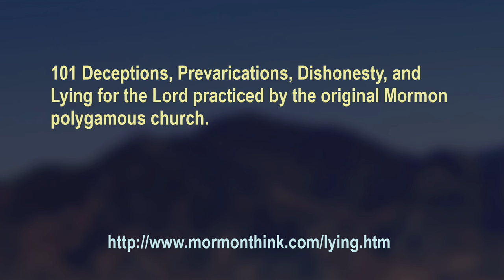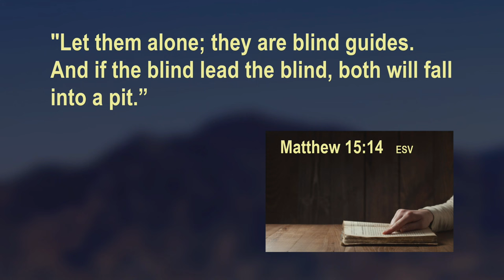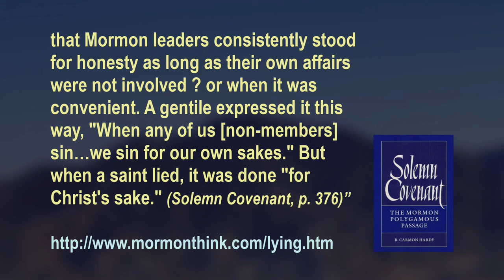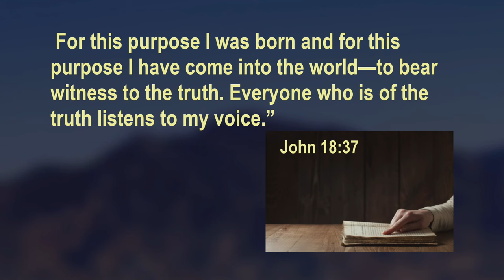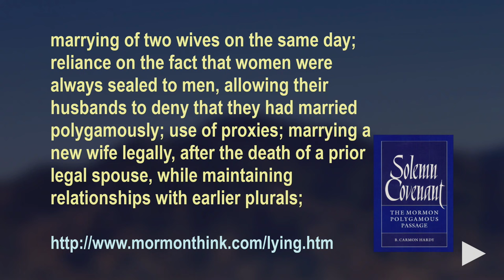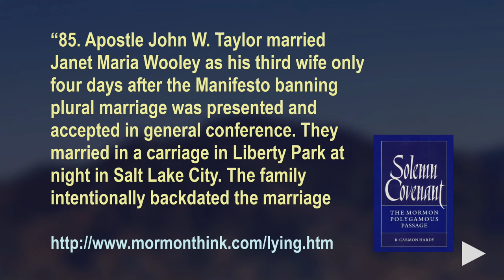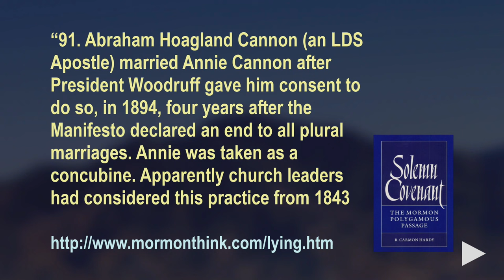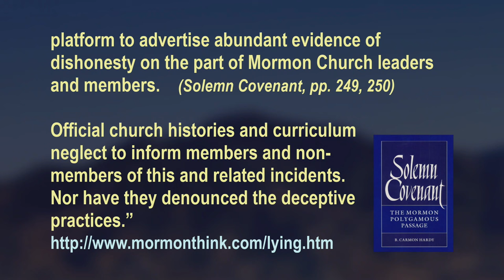Polygamy What Love Is This - 16.28 - 13 Sept 2023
Topic: 101 Deceptions About Polygamy, Continued
Guest co-host: Dorothy Catlin